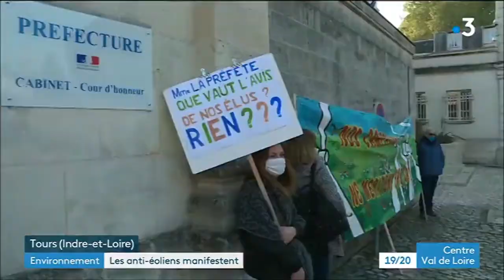Manifestation contre éoliennes du Petit Pressigny 15 octobre 2020